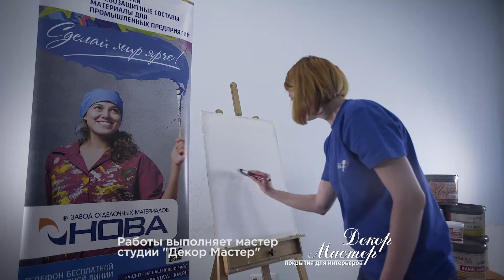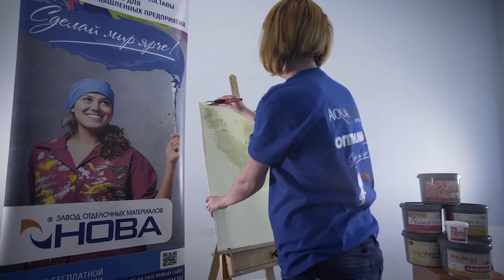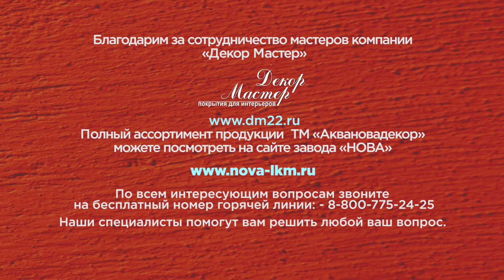Декоративные материалы AquaNova Decor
Декоративные материалы AquaNova Decor: ассортимент, фактуры